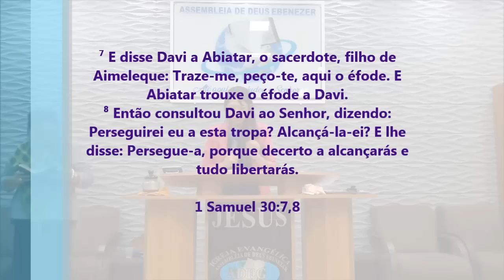Meu Deus! Que Palavra Veja O Que Ela Pregou Nesse Culto - Pregação de Arrepiar 2023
Imagens: Luis
Edição - Jefferson Alves
Pregação: Missionária Patricia

em PLANALTINA-GO

⁷ E disse Davi a Abiatar, o sacerdote, filho de Aimeleque: Traze-me, peço-te, aqui o éfode. E Abiatar trouxe o éfode a Davi.
⁸ Então consultou Davi ao Senhor, dizendo: Perseguirei eu a esta tropa? Alcançá-la-ei? E lhe disse: Persegue-a, porque decerto a alcançarás e tudo libertarás.

1 Samuel 30:7,8